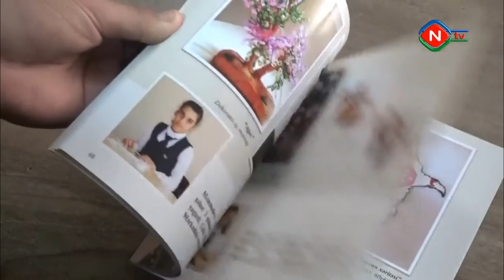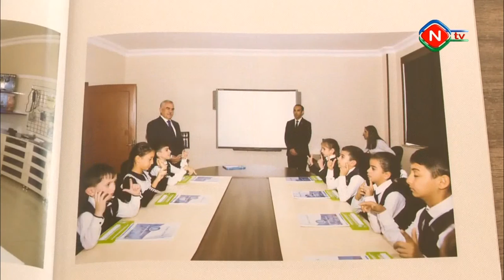“İstedadlı şagirdlər” Albom kataloqu nəşr olunub